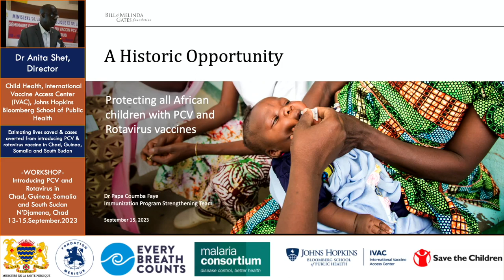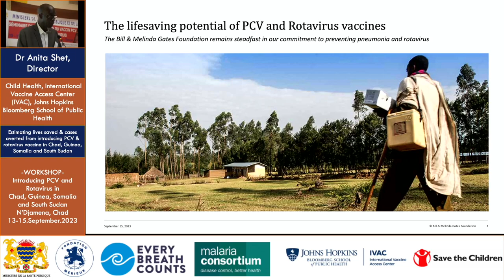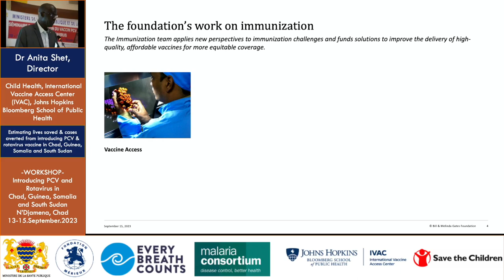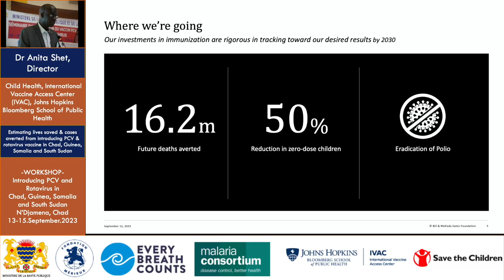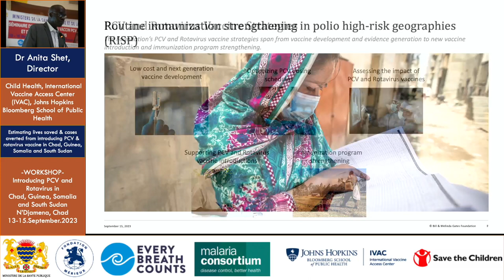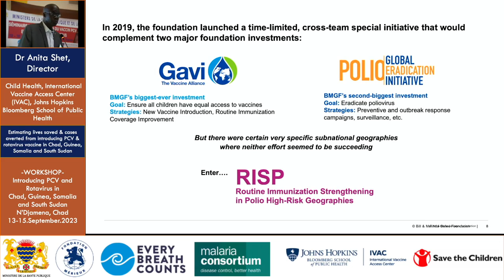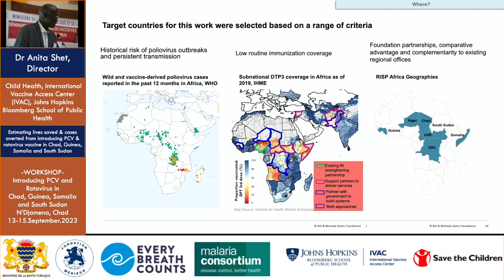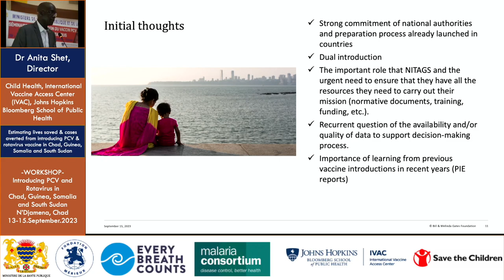Dr Papa Coumba Faye